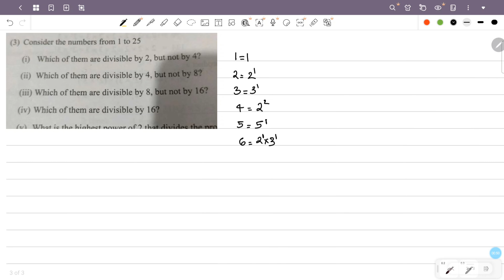class 7 maths chapter 8 repeated multiplication page 118 question 3 kerala syllabus scert part 4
This video is about class 7 maths chapter 8 repeated multiplication page 118 question 3 scert new textbook kerala syllabus part 4

1) class 7 maths chapter 8 page 118
2) STD 7 maths chapter 8 page 118 question 3
3) maths class 7 chapter 8 page no 118
4) 7th standard maths chapter 8 page 118
5) repeated multiplication class 7 chapter 8 page 118